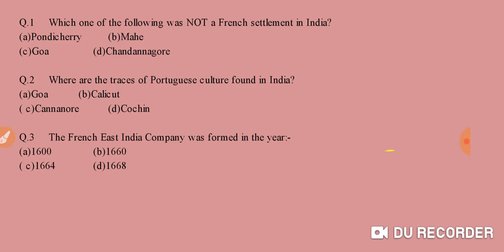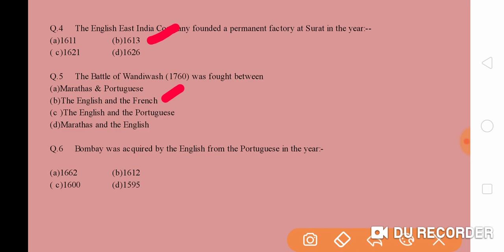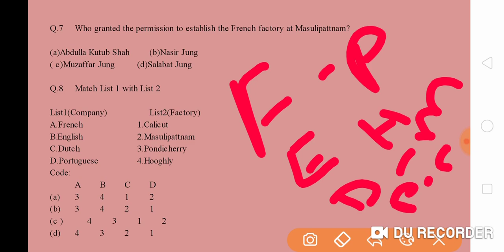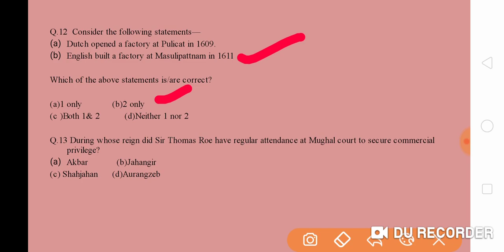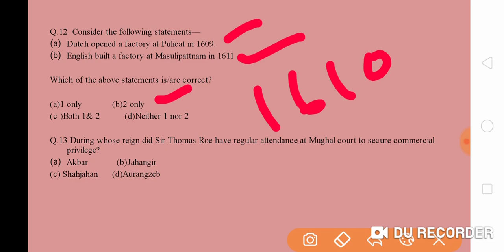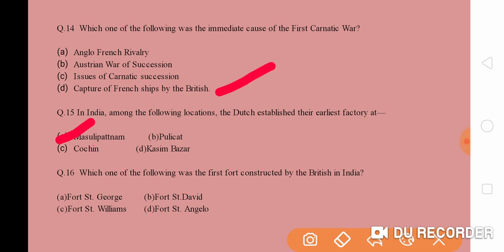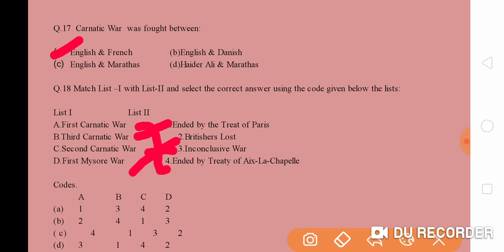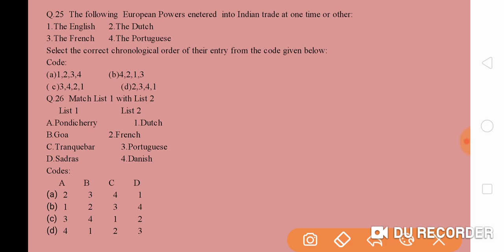UPPCS, BPSC -MCQs upon Arrival of Europeans-Part- 2